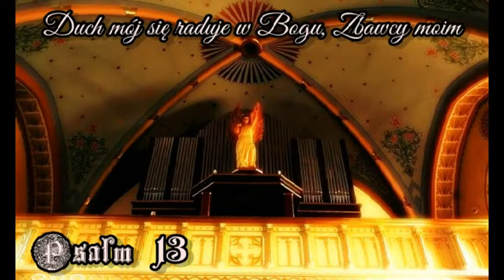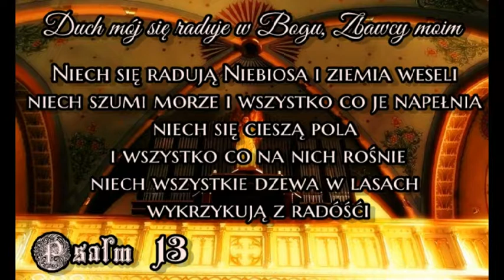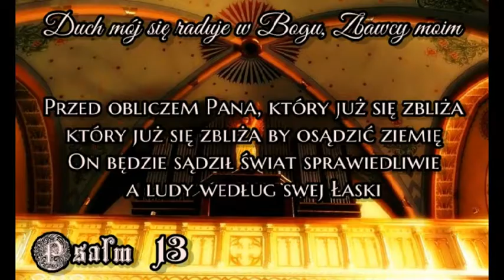Psalm 13 Duch mój się raduje w Bogu, Zbawcy moim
Sanktuarium bł. Karoliny
w Zabawie
8 września 2019
Niedziela, XXIII Tydzień zwykły
Rok C, I
Uroczystość Narodzenia NMP